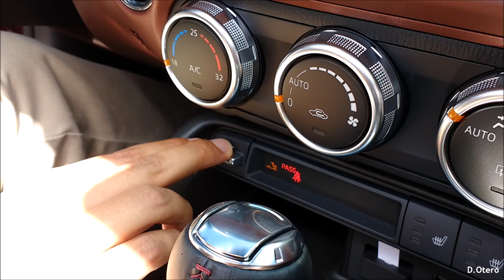Lanzamiento Mazda MX-5 RF - Colombia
Lanzamiento en Colombia del Mazda MX-5 RF, en el Autódromo de Tocancipá.
Solo se comercializará la versión Grand Touring con motor 2.0 litros de 158 caballos de potencia @ 6.000 rpm y 20.39 kg/m de torque @ 4.000 rpm, y transmisión automática (Skyactiv-Drive) de 6 velocidades con modo manual.
Precio: $113'000,000 (con tapicería en cuero de Nappa color café y techo negro: $116'000,000).

0 - 0:08: introducción
0:08 - 0:19: imágenes generales
0:19 - 1:34: vista general exterior
1:35 - 2:31: vista general interior
2:31 - 3:01: rines y motor
3:02 - 3:55: accionamiento del techo
3:55 en adelante: pruebas en pista (Piloto: Juan Pablo Clopatofsky).